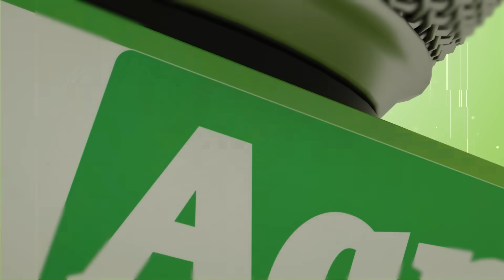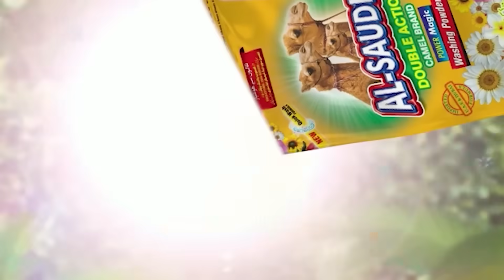Aam Olas: Ep # (1425) | اوښيار سلمان نادان سره